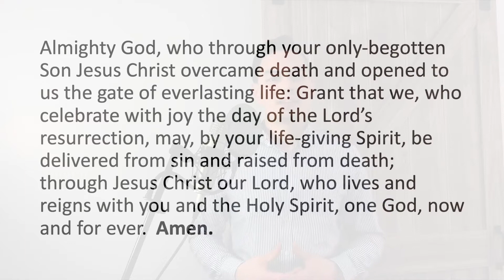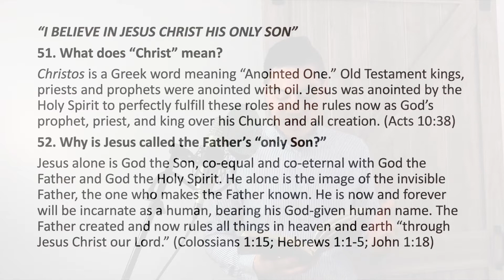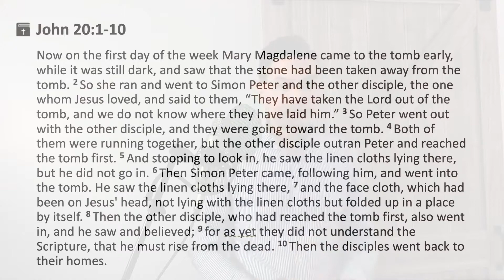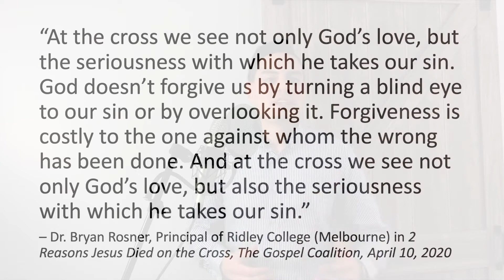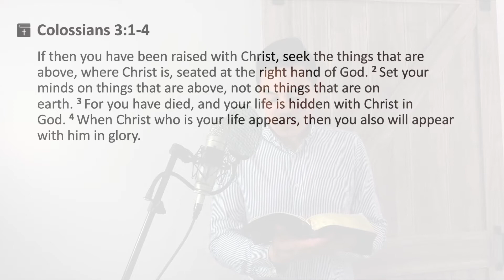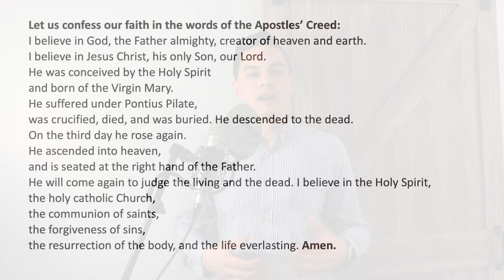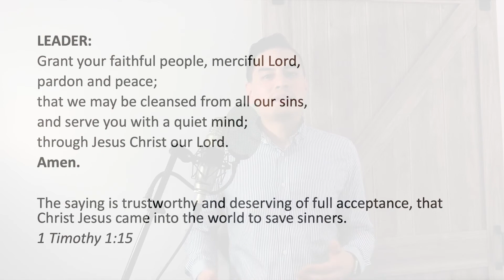April 12, 2020 – Youth Class – Easter Sunday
Alleluia, Christ is risen! It’s the most significant day of the Christian calendar as we celebrate Christ’s resurrection. We’ll be reading today’s Gospel lesson from John 20:1-10 and discussing how life can sometimes feel like an “eternal Saturday,” yet Sunday always comes. Make sure to also tune in to Saint Matthew’s Easter Service video with your family…you won’t want to miss it!